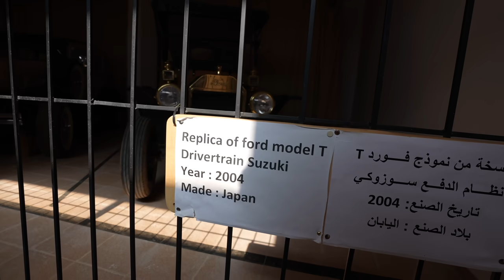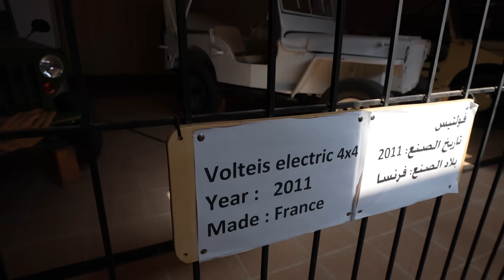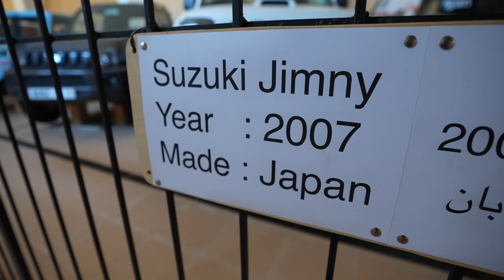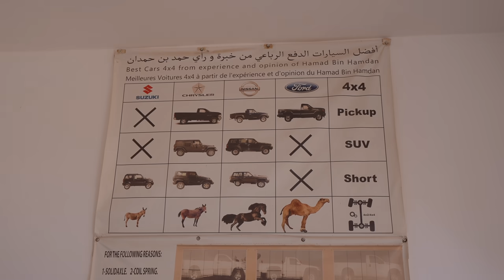#557 Marokko Roadtrip, Merzouga Campingplatz La Gazelle Bleu, Bro Dinner | Komische Autos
Direkte Fortsetzung von Vlog #556. Wir haben Merzouga erreicht, entern den Campingplatz und bekommen ein Bro Dinner. Nächster Tag...weiter gehts mit uns und komischen Autos, National 4x4 Museum in Merzouga...

*Welt | Afrika | Marokko | Merzouga | La Gazelle Bleu | November 2022*

Herzlichen Dank!

Equipment Auswahl:
GoPro Hero 10
Objektiv 2,8, 15-35 mm:
Objektiv R600:
15,4" Monitor ohne eigene Stromversorgung
Mobiler 300W Inverter
Solar LED Lampen mit Bewegungsmelder

travelcampingliving
Film Equipment:
Canon EOS R6
Blackvue DR650S-1CH